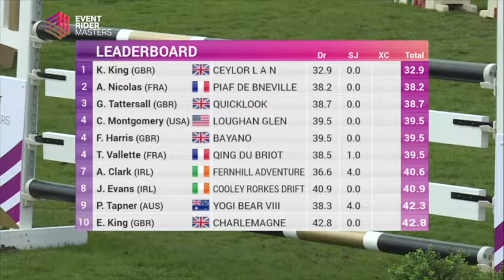Kitty King Show Jumping round at ERMeventing Leg1 Chatsworth 2016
Kitty King maintained her lead after the dressage phase at ERMeventing Leg 1 Chatsworth International Horse Trials 2016, by jumping a beautiful clear round in the 2nd phase of Show Jumping. Watch her skill in this phase here.